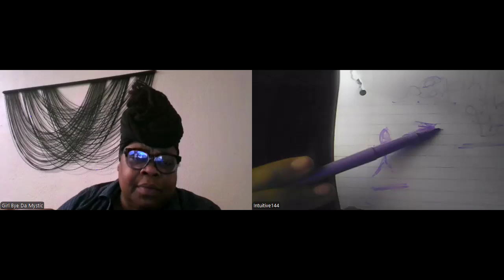Client #234 Reading With Psychic Medium.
Readings
144$ Hour Reading
40$Picture Readings
72$30 min readings